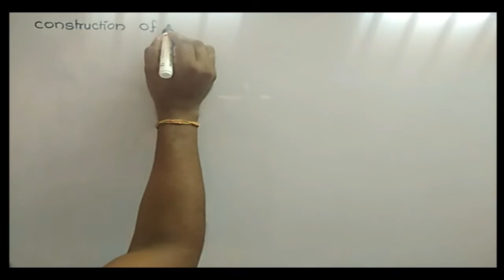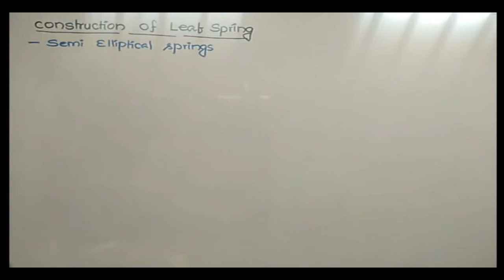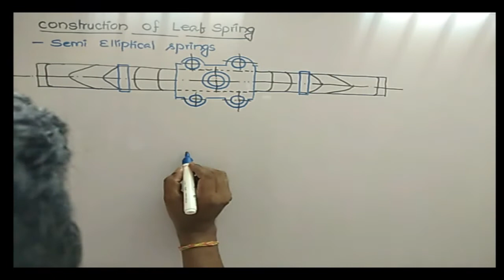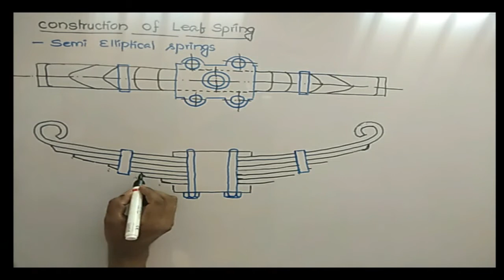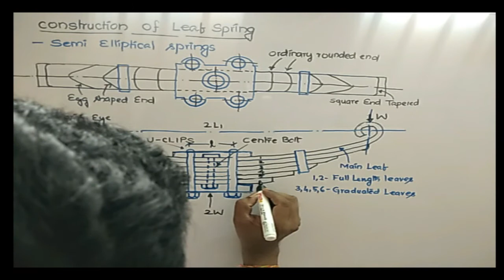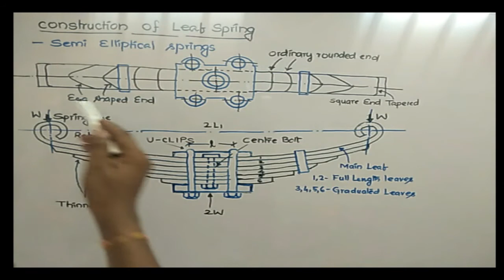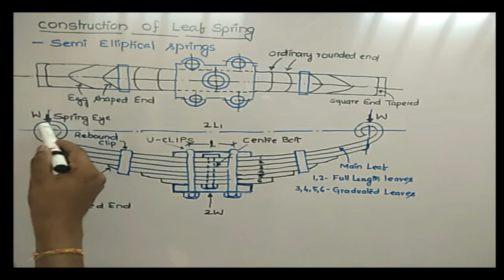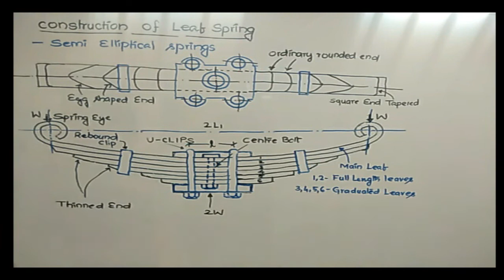CONSTRUCTION OF LEAF SPRING